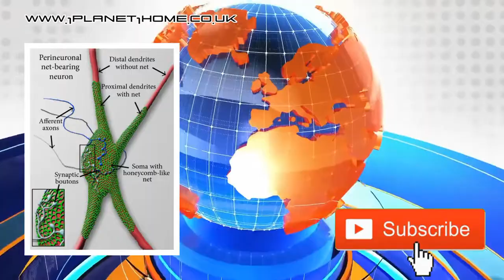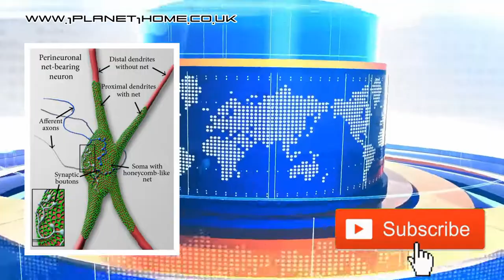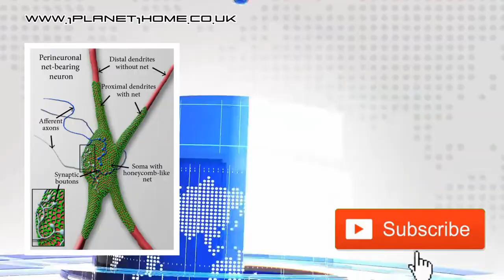Połączenia między neuronami zanikają przy niedoborze witaminy D